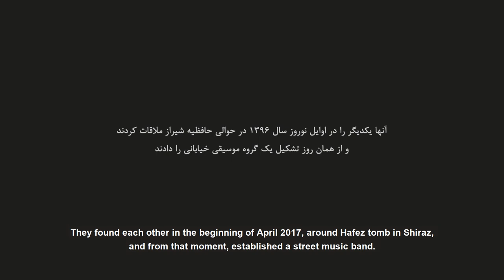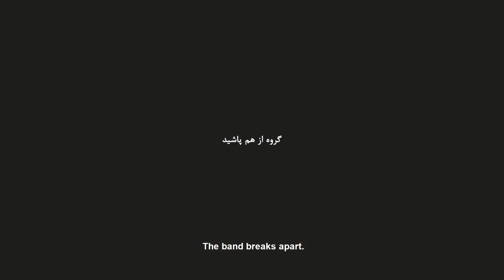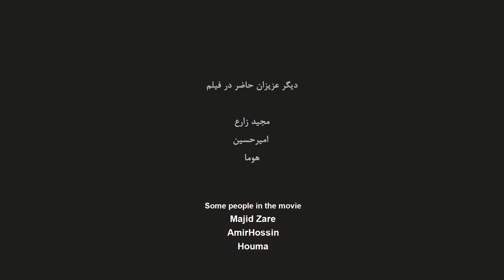Mental dynamic Music Documentary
Picture this during the joyful Nowruz holidays in 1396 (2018) at Hafezieh, Shiraz, Iran. A group of talented individuals, each with a unique musical flair, came together to bring the streets alive with their interpretations of popular songs and original compositions. No plans, just a shared passion for music.
Their impromptu performances on the pedestrian path of Hafezieh became a highlight of the 13-day Nowruz celebration, capturing the hearts of both travelers and locals. This documentary not only showcases their musical talents but also delves into the challenges they faced, revealing the real-life twists that shaped the destiny of this remarkable group.

مستند منتال داینامیک درباره یک گروه موسیقی خیابانی است که در ایام عید نوروز 1396 تشکیل شد و در مدت 13 روز تعطیلات نوروز اجراهایی را در پیاده رو حافظیه شیراز برای مردم و مسافران نوروزی اجرا کردند که باعث مطرح شدن موقتی گروه در بین مردم و مسافران شده بود. اما مشکلاتی در گروه به وجود آمد که همکاریشان با هم را دستخوش تغییر کرد.
CAST
Band members : Sheyda Kargar | Ario Hoshangi | Kamran Mashayekhi | Mohammad Peyravi

CREW
Director and Writer | Milad Zare mohazabiyeh
Producers | Milad Zare mohazabiyeh
Director of Photography |  Ehsan Dalir
Boom Operator |  Sona Amiri
Editor & Sound Designer | Milad Zare Mohazabiyeh